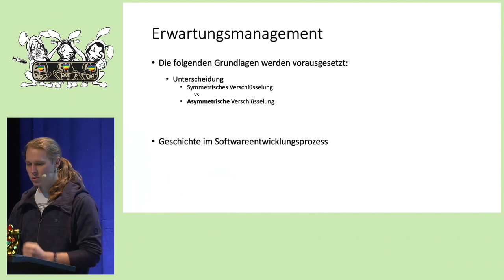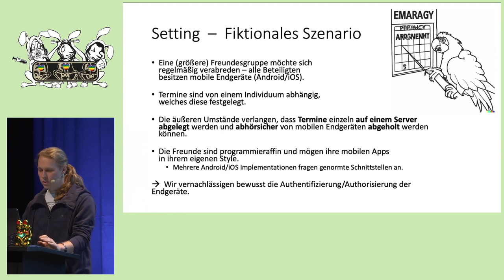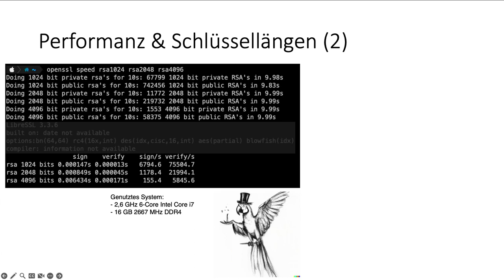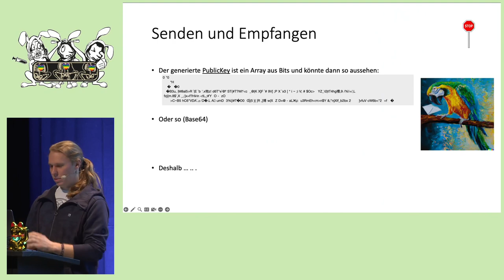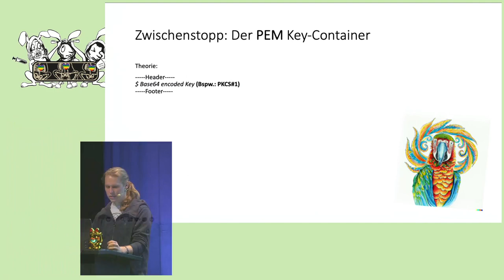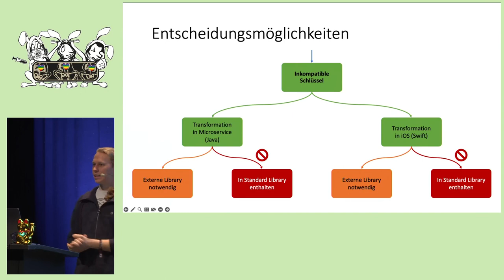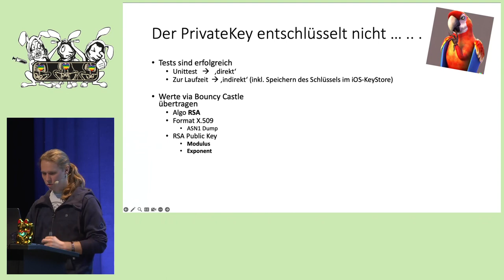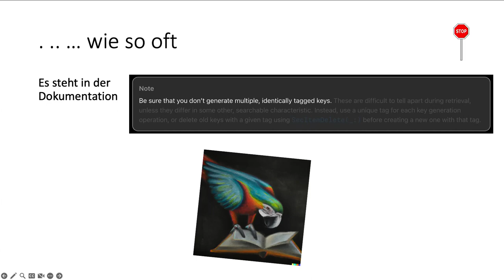EH20 Fail till success - RSA-Verschlüsselung zwischen Android, iOS und Java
Eine Geschichte aus der Softwareentwicklung ... .. .

Ein Ausflug in die Welt der Kryptographie mit Hürden, Überraschungen und Erkenntnisse zur RSA-Verschlüsselung unter Android, iOS und Java.

Die Aufgabe, die dem Vortrag zugrunde liegt:

* Daten sollen verschlüsselt von einem Java-Microservice auf Mobile Apps übertragen werden.

Nebenbedingungen:

* Da ausschließlich die Endgeräte die Entschlüsselung durchführen dürfen, wird das asymmetrische Verfahren RSA verwendet - dabei soll auf BSI-Konformität geachtet werden.

* Obwohl RSA schon seit längerem von den beiden vorherrschenden Betriebssystemen unterstützt wird, sind diese nicht uneingeschränkt kompatibel ... .. .

Während der Entwicklung stellt sich heraus, dass die Systeme 'nicht die gleiche Sprache sprechen'.
Dies gilt nicht nur in Bezug auf die zugrundeliegenden Programmiersprachen, sondern im speziellen für die verwendeten RSA Key-Formate.

PatientParrot